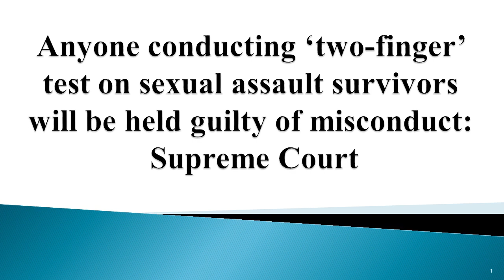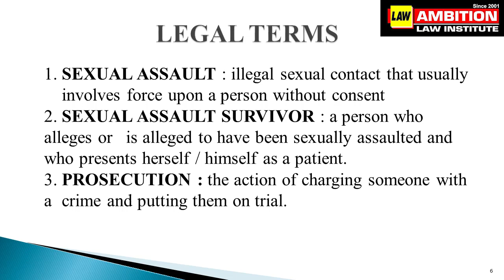Two - Finger Test | Legal Words | CLAT/LL.B. Entrance 2023